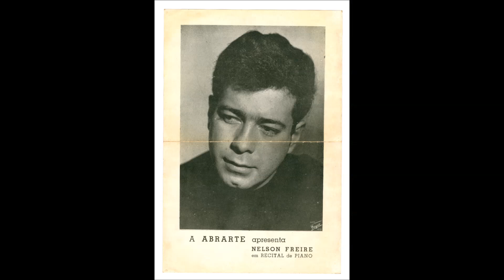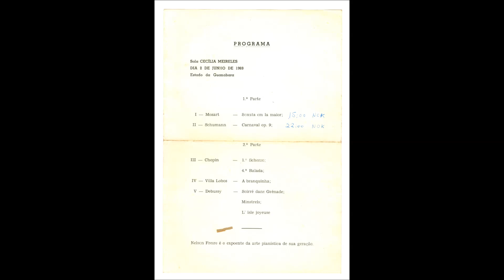ACKER #3 Recital de Nelson Freire (Sala Cecilia Meireles, 02/06/1969)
ATENÇÃO: Esta gravação está sendo divulgada para fins culturais.

Recital de Nelson Freire com obras de Mozart, Schumann, Chopin, Villa-Lobos, Debussy, Rachmaninoff e Brahms
Sala Cecilia Meireles, Rio de Janeiro
02/06/1969
(ver listagem das faixas abaixo)

Acervo Frank Justo Acker. Gravação realizada por Frank Justo Acker em fita-rolo, digitalizada pelo Instituto Piano Brasileiro, e divulgada para fins exclusivamente culturais. Agradecimentos especiais a Clara Acker, cuja parceria com o IPB tornou possível o acesso a este material.

Mozart - Sonata No.11
0:00 I. Andante grazioso
6:40 II. Menuetto
12:32 III. Alla turca (Marcha turca)

15:56 Schumann - Carnaval Op.9

40:55 Chopin - Scherzo No.1
50:12 Chopin - Balada No.4
1:00:23 Villa-Lobos - Branquinha (No.1 de A prole do bebê No.1)
1:03:00 Debussy - La soirée dans Grenade (No.2 de Estampes)
1:07:22 Debussy - Minstrels (Prelúdio No.12 do Livro I)
1:09:18 Debussy - L'isle joyeuse
1:15:34 BIS. Rachmaninoff - Prelúdio Op.32 No.12
1:18:52 BIS. Brahms - Rapsódia Op.119 No.4
1:23:51 BIS. Villa-Lobos - O polichinelo (de A prole do bebê No.1)

Torne-se um assinante do IPB e ajude-nos a digitalizar mais gravações como esta!